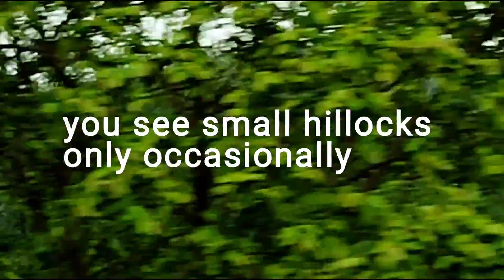Journey to Jaipur